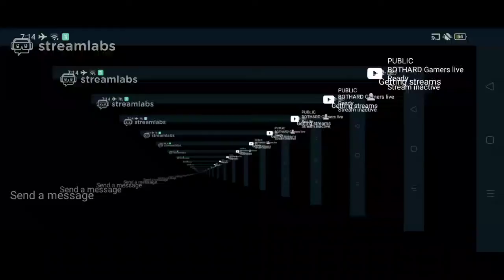BOTHARD Gamers live